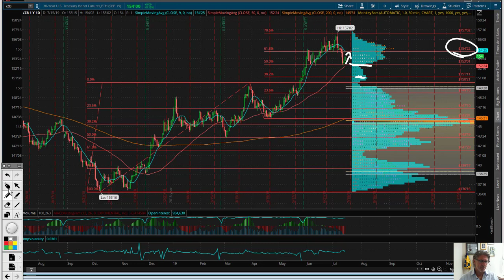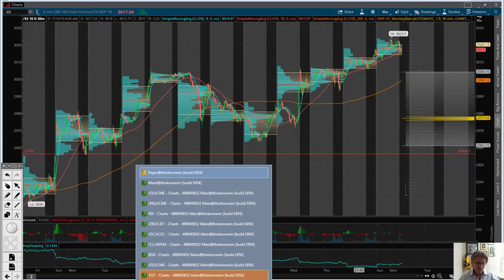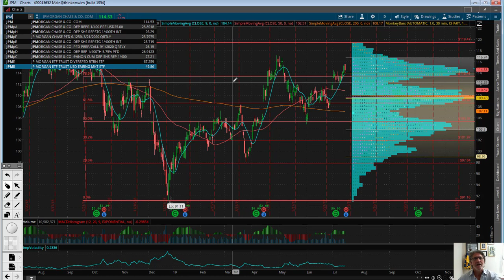Eric "The Wolfman" Wilkinson's Commentary $JPM $GS $C $ABT